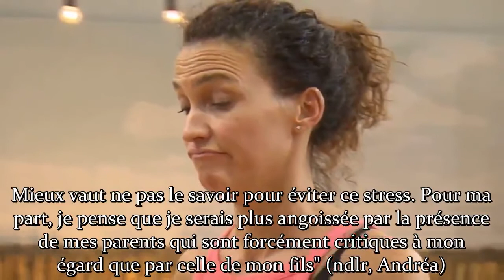Danse avec les stars Linda Hardy redoute la présence de ses parents en plateau